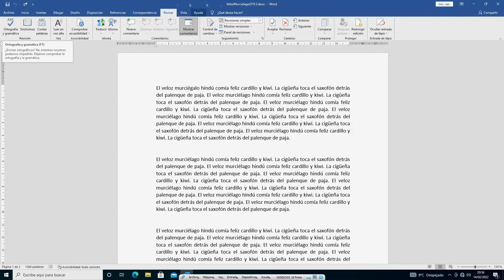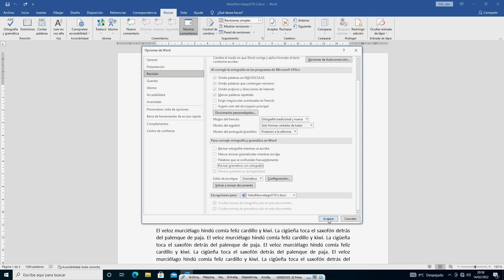WORD 2019: Desactivar Corrección Ortográfica y Gramatical en Word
Vídeo tutorial en el que se muestra como Desactivar la Corrección Ortográfica y Gramatical o Desactivar la Ortografía y la Gramática de forma temporar o permanente en Word 2019.

WORD 2019: Disable Spell Check.
Video tutorial showing how to Disable Spelling and Grammar Correction easily in Word 2019.

WORD 2019: desativar a correção de ortografia.
Vídeo tutorial que mostra como ortografia e gramática Disable (Desativar Ortografia e Gramática) facilmente no Word 2019.

WORD 2019: Disabilita correzione ortografica.
Video tutorial che mostra come disattivare ortografia e la grammatica (Disabilita ortografia e grammatica) facilmente in Word 2019.

WORD 2019: Deaktivieren Sie Rechtschreibkorrektur .
Video-Tutorial, das zeigt, wie Disable Rechtschreibung und Grammatik (Deaktivieren Sie Rechtschreibung und Grammatik) leicht in Word 2019.

WORD 2019: Désactiver la correction d'orthographe.
Tutoriel vidéo qui montre comment l'orthographe et la grammaire Disable (Désactiver Grammaire et orthographe) facilement dans Word 2019.

كلمة 2019: تعطيل تدقيق إملائي تصحيح.
فيديو تعليمي يوضح كيفية التدقيق الإملائي والنحوي تعطيل (تعطيل التدقيق الإملائي والنحوي) بسهولة في Word 2019.